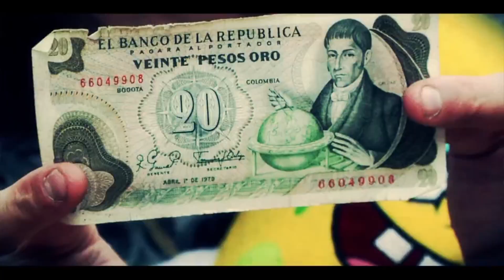Amagá Los de Yolombó